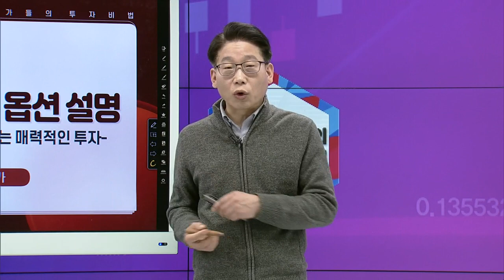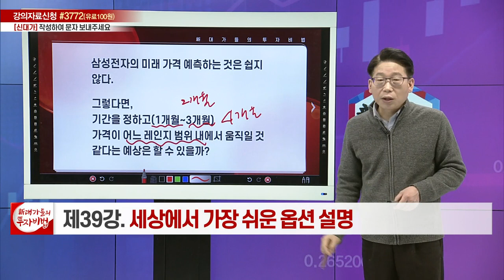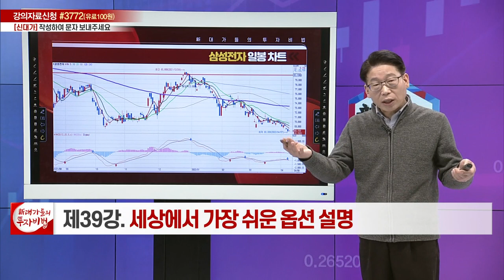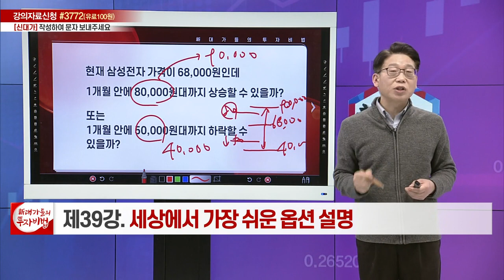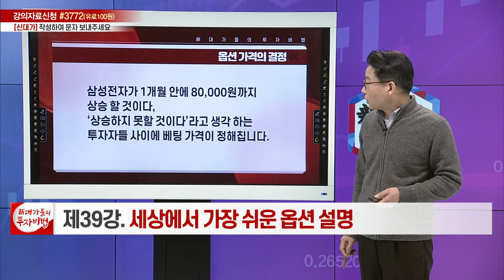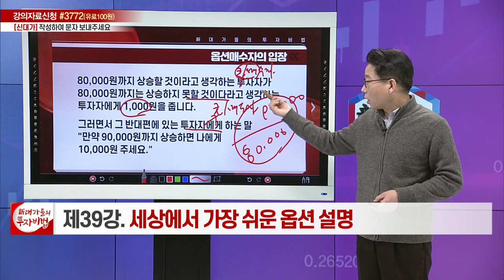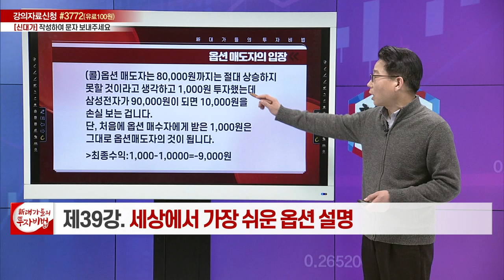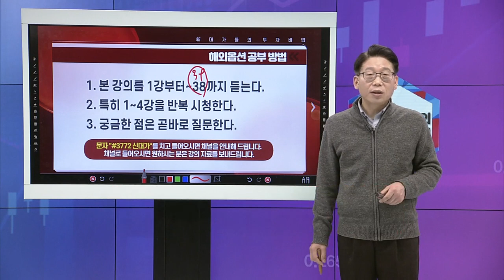세상에서 가장 쉬운 옵션 설명_박명균의 해외선물옵션 39강_대가들의 투자비법 (20220408)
# 세상에서 가장 쉬운 옵션 설명